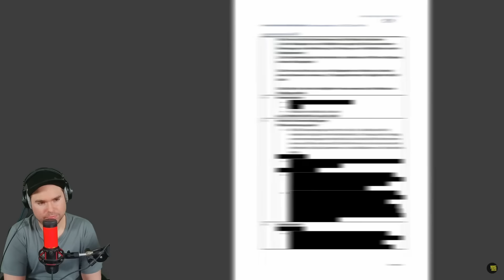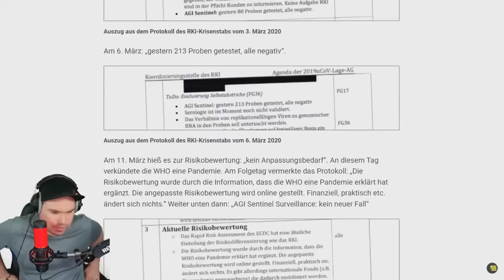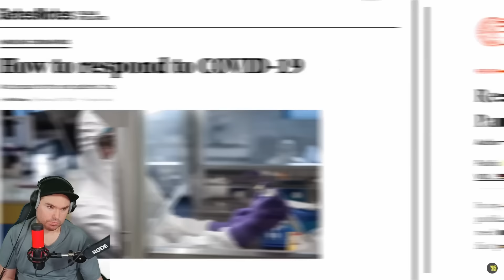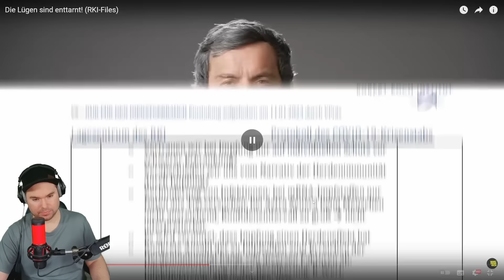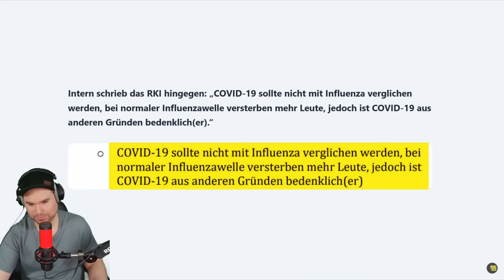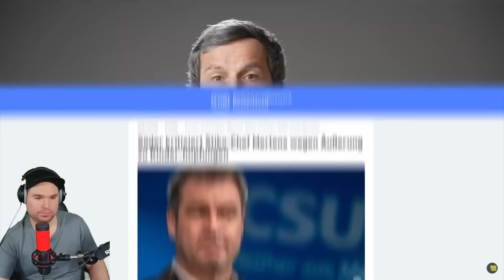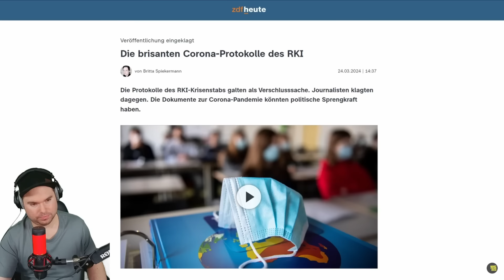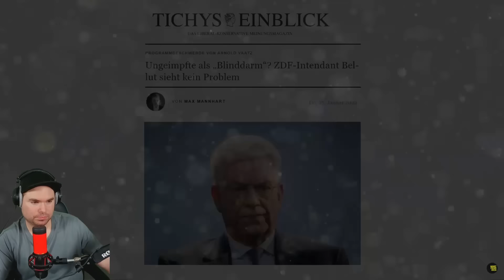Die RKI Protokolle, befördern Wahrheiten ans Tageslicht, die niemand sehen möchte.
🎬 Orginalvideo

INSIDE CORONA | Das Buch

💎Mein Equipment💎